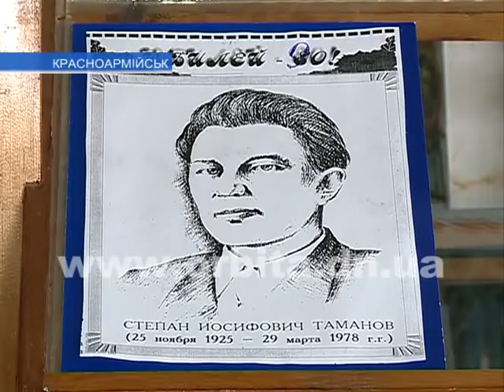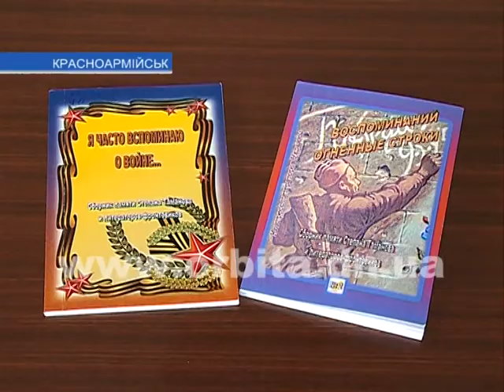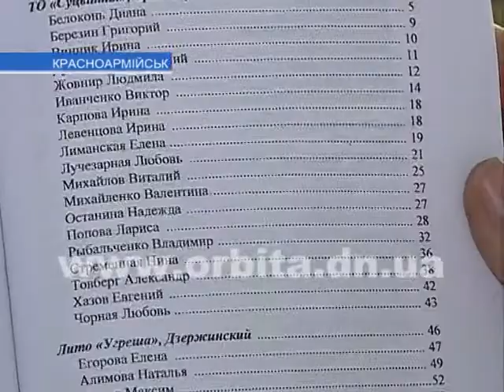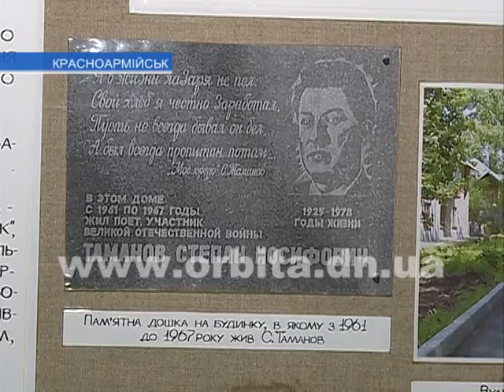Памяти Степана Таманова суцвитяне посвятили альманах